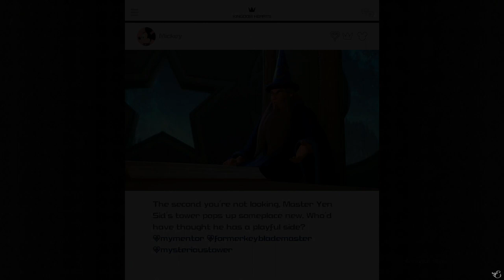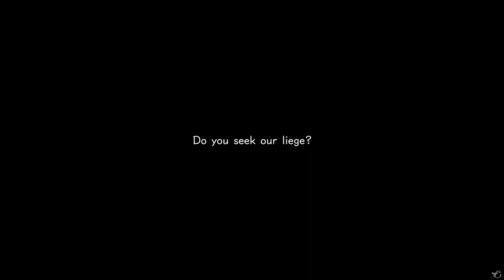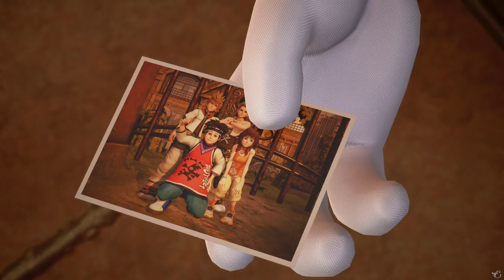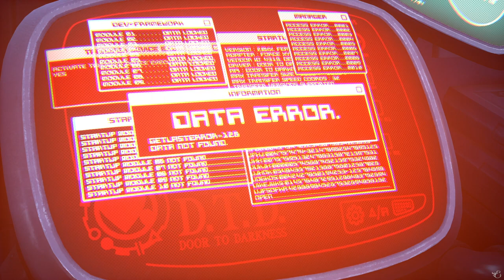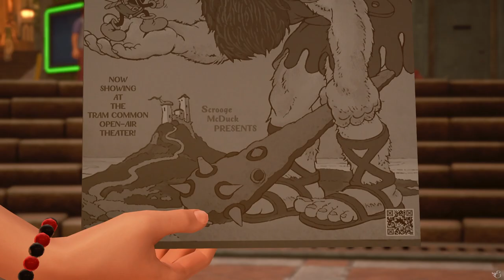KINGDOM HEARTS 3 — Part 05 — Twilight Town - Sora's Resolve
Thought of releasing two parts today, since part 04 mostly consisted of just cutscenes.

Some technical notes related to this playthrough:
This game was so perfectly done in terms of cutscenes in the Disney worlds that there's a risk to get some copyright issues (basically YouTube assumes I'm uploading the actual Disney movies during some cutscenes). Better be safe than sorry, so don't be surprised if it I take some measures with that.

I took my time to work on the KH3 playthrough, as I wanted to give priority to some guides and stuff and I wanted to explore the gameplay deeper than my first playthrough. This playthrough will be a clean one (as my usual, old ones) so no Timeline things and extra stuff added to it. I'll be walking instead of running in specific moments, moving the camera to showcase the locations and try to make fights as much entertaining as possible. Loading times between cutscenes are also been purposefully reduced.
I will also never, ever, show Attractions (except for some circumstances where the boss battles actually require them). Let's try and keep battles actually serious without destroying the mood.

It's worth mentioning that some of the boss battles and random encounters have been repeated in order to achieve a specific finisher, just like some cutscenes have been separately recorded in order to show Sora with the Kingdom Key in them (especially the important ones).
I will be using all of the Disney worlds Keyblades until the end, but the Kingdom Key will always have its major screentime as well. Some habits are hard to die.
This is of course played on Proud Mode, although I hoped they'd release Critical sooner so I could just record that right away, instead.